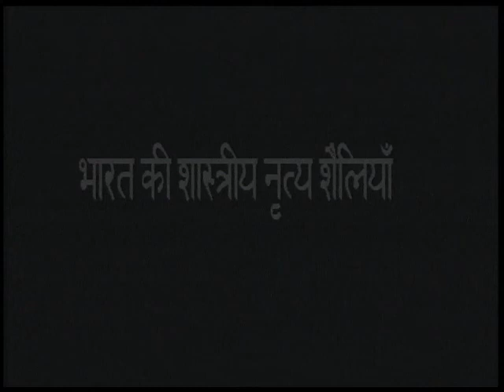Odisi 01 / ओडिसी 01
कार्यक्रम के इस भाग में भारत की शास्त्रीय नृत्य शैली ओडिसी नृत्य के बारे में विस्तार से बताया गया है और उसकी विभिन्न भंगिमाओं को भी प्रस्तुत किया गया है।